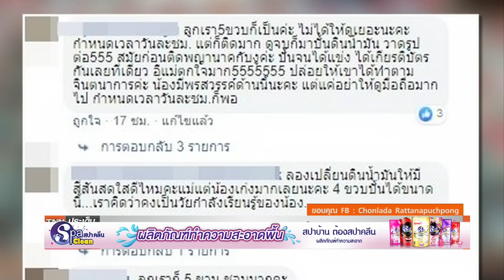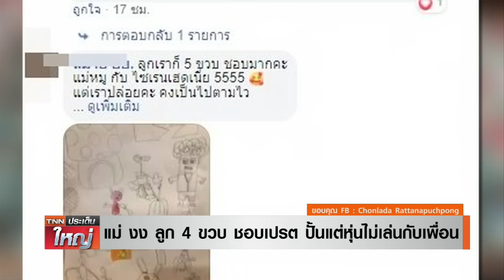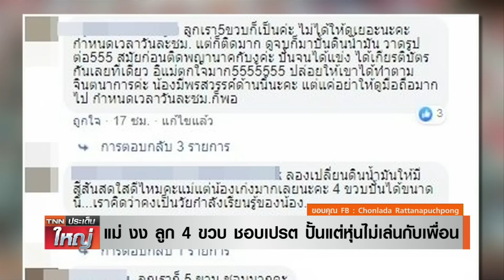งง หนักมาก ลูก 4 ขวบ ชอบปั้นหุ่นเปรต ไม่เล่นกับเพื่อน | TNN ประเด็นใหญ่ 22-09-2563